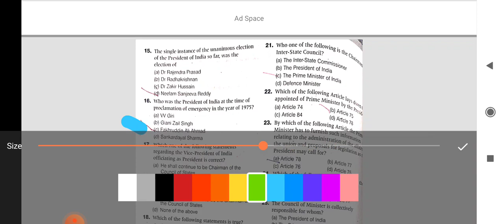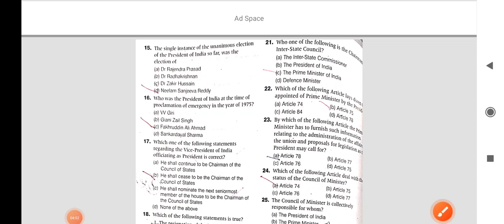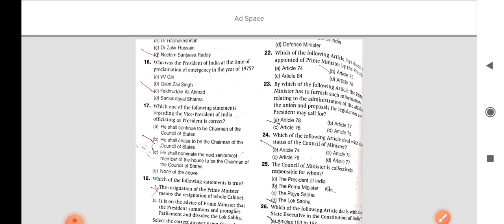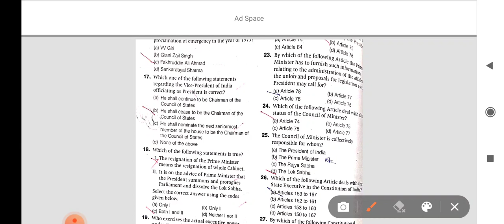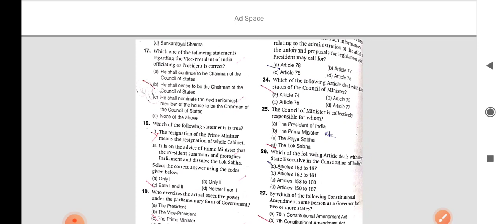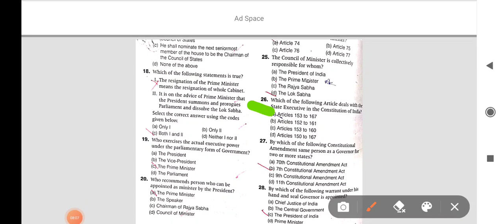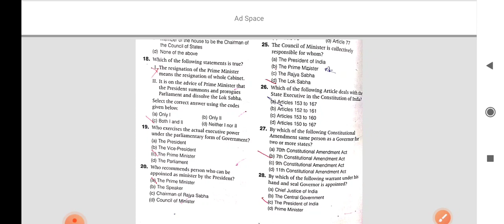Lu BA BA LLB MOST IMPORTANT MCQ FOR ENTRANCE EXAM 2022 lucknowuniversity @LU Update